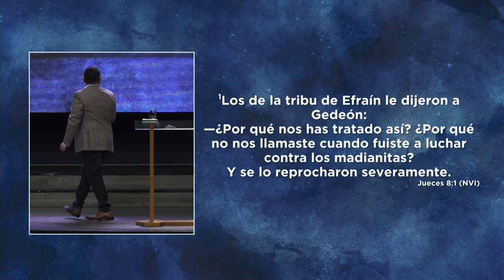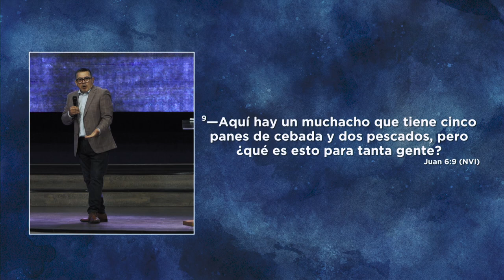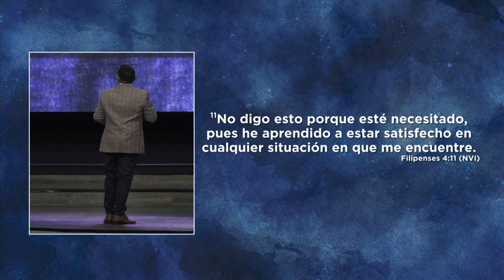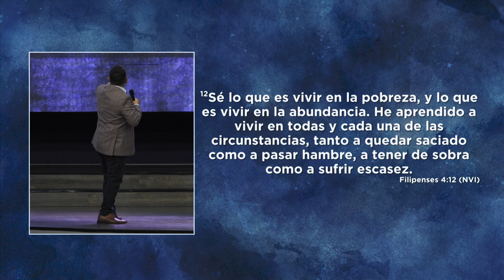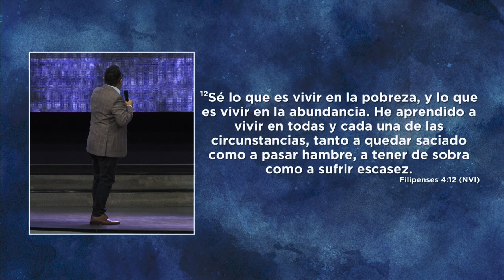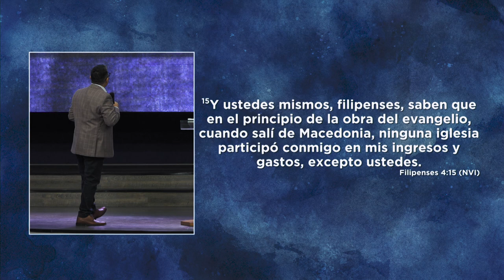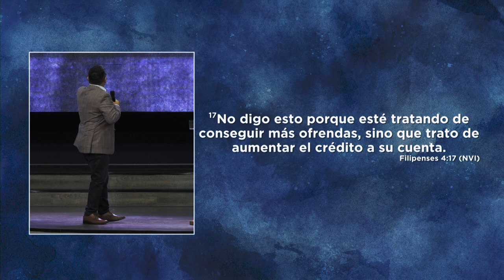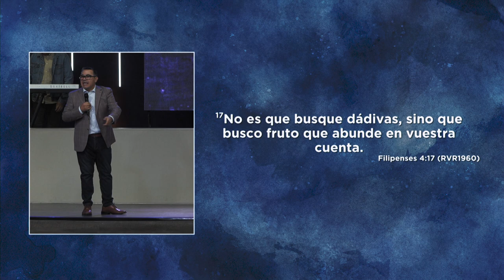De lo natural a lo sobrenatural | Pastor Roberto Sanchez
Dios es capaz de transformar nuestra pequeña semilla en frutos abundantes.